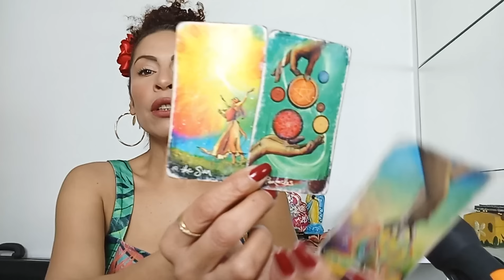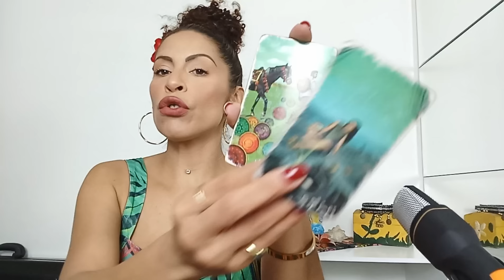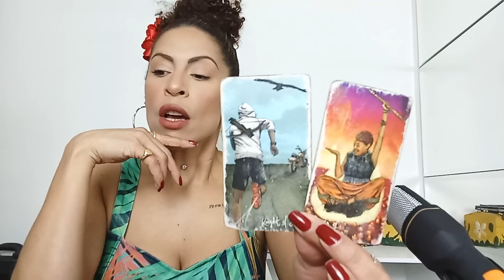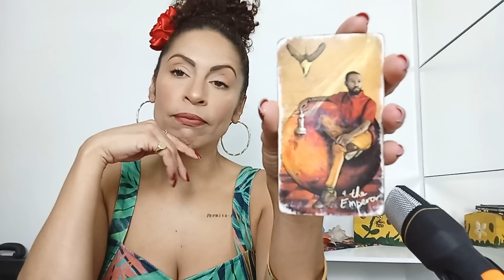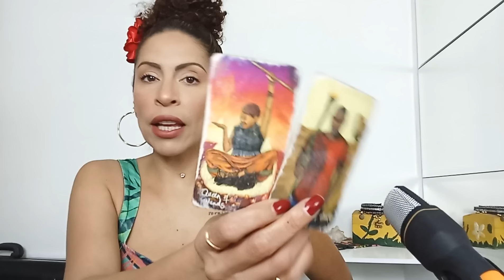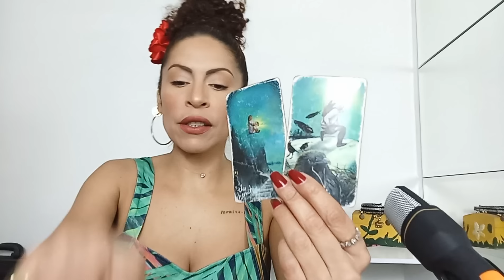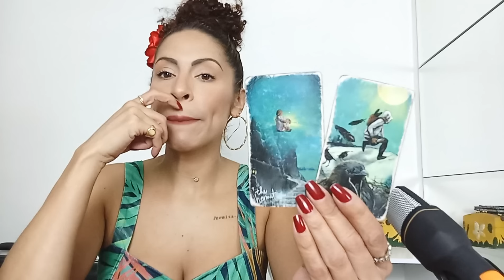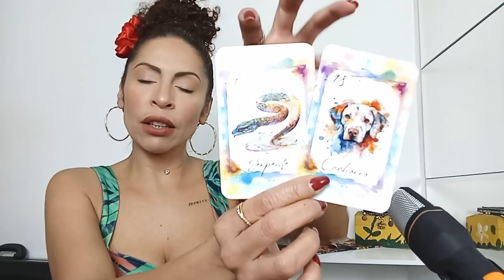♓️ PEIXES AMOR ❤️ - DESCOBRIU ALGO QUE NÃO IMAGINAVA SOBRE VOCÊS E AGORA ESTÁ SE SENTIDO A PIOR...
Leituras coletivas e intuitivas para quem tem sol,Lua, ascendente, vênus e júpiter signo de PEIXES Mês de NOVEMBRO AMOR E MENSAL.

*01 PERGUNTA INDIVIDUAL R$20,00
*02 PERGUNTAS R$ 35,00

SE VOCÊ GOSTOU, NÃO ESQUEÇA:
(x) Compartilheb
(x) Increva-se

Fêrnandà Souza